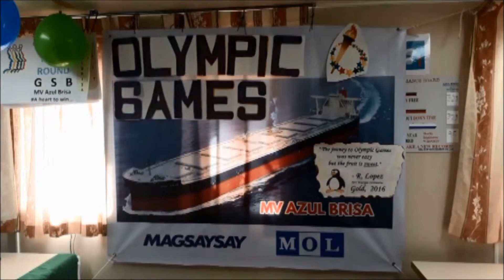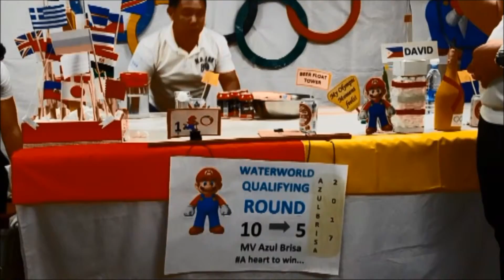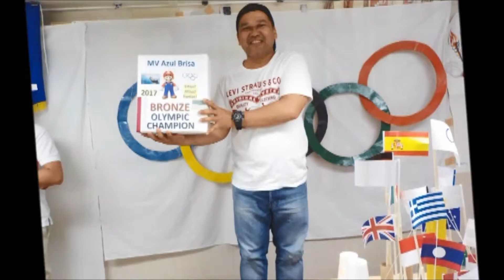Go For Gold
Azul Brisa Olympic Games of 2017